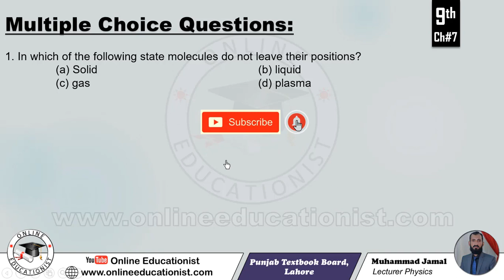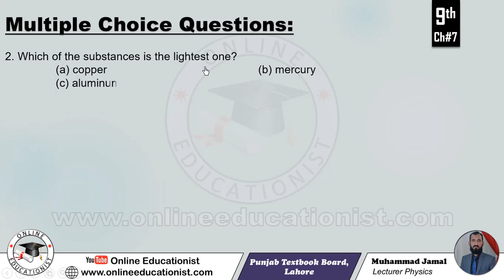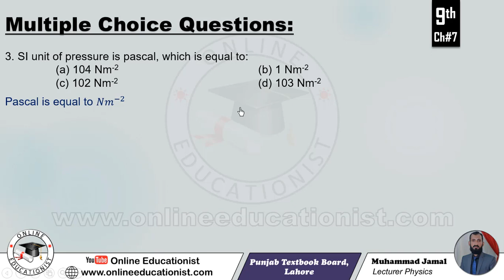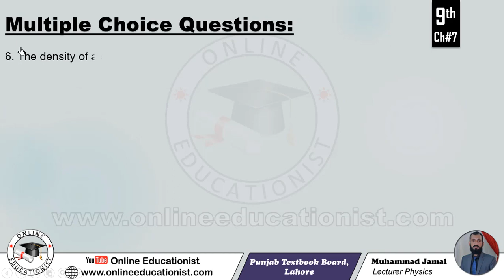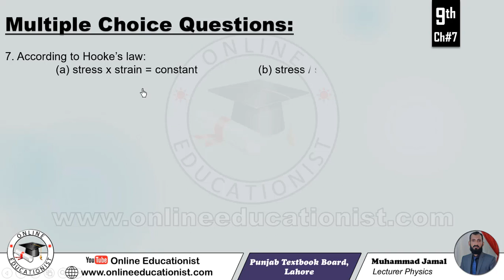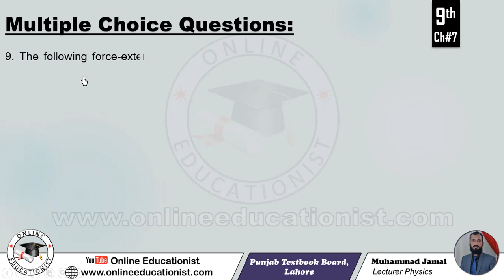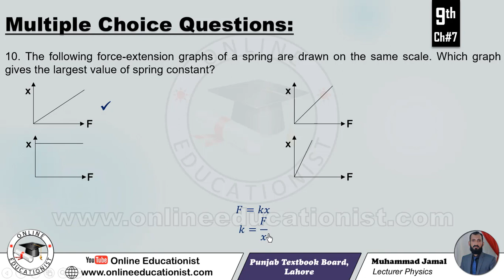MCQs | Physics 9th | Chapter 7 | Properties of Matter | Punjab Textbook Board, Lahore | SLO Based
7.1 Encircle the correct answer from given choices.
1. In which of the following state molecules do not leave their positions?
(a) solid      (b) liquid
2. Which of the substances is the lightest one?
(a) copper     (b) mercury
3. SI unit of pressure is pascal, which is equal to:
(a) 104 Nm-2     (b) 1 Nm-2
4. What should be the approximate length of a glass tube to construct a water barometer?
(a) 0.5 m     (b) 1 m
5. According to Archimedes, upthrust is equal to:
(a) weight of displaced liquid   (b) volume of displaced liquid
6. The density of a substance can be found with the help of:
(a) Pascal’s law    (b) Hooke’s law
7. According to Hooke’s law:
(a) stress x strain = constant   (b) stress / strain = constant
The following force-extension graphs of a spring are drawn on the same scale. Answer the questions given below from 8 to 10.
8. Which of the following does not obey Hooke’s law?
(a)       (b)
9. Which graph gives the smallest value of spring constant?
(a)      (b)
10. Which graph gives the largest value of spring constant?
(a)      (b)
7.2 How kinetic molecular model of matter is helpful in differentiating various states of matter?
7.3 Does there exist a fourth state of matter? What is that?
7.4 What is meant by density? What is its SI unit?
7.5 Can we use a hydrometer to measure the density of milk?
7.6 Define term pressure?
Show that atmosphere exerts pressure.

7.7 It is easy to fill air in a balloon but it is very difficult to remove air from a glass bottle. Why?
7.8 What is barometer?
7.9 Why water is not suitable to be used in a barometer?
7.10 What makes a sucker pressed on a smooth wall sticks to it?
7.11 Why does the atmospheric pressure vary with height?
7.12 What does it mean when the atmospheric pressure at a place fall suddenly?
7.13 What changes are expected in weather if the barometer reading shows a sudden increase?
7.14 State Pascal’s law.
7.15  Explain the working of hydraulic press.
7.16 What is meant by elasticity?
7.17 State Archimedes principle.
7.18 What is upthrust? Explain the principle of floatation.
7.19 Explain how a submarine moves up the water surface and down into water.
7.20 Why does the piece of stone sink in water but a ship with a huge weight floats?
7.21 What is Hook’s law? What is meant by elastic limit?
7.1. A wooden block measuring 40cm × 10cm × 5cm has a mass 850g. Find the density of wood?
7.2. How much would be the volume of ice formed by freezing 1 litre of water?
7.3. Calculate the volume of the following objects:
(i) An iron sphere of mass 5kg, the density of iron is 8200 kgm-3.
(ii) 200g of lead shot having density 11300 kgm-3.
(iii) A gold bar of mass 0.2kg. The density of gold is 19300kgm-3.
7.4. The density of air is 1.3kgm-3. Find the mass of air in a room measuring 8m×5m×4m.
7.5. A student presses her palm by her thumb with a force of 75N. How much would be the pressure under her thumb having contact area 1.5cm2.
7.6. The head of a pin is a square of side 10mm. Find the pressure on it due to a force of 20N.
7.7. A uniform rectangular block of wood 20cm×7.5cm×7.5cm and of mass 1000g stands on a horizontal surface with its longest edge vertical. Find
(i) The pressure exerted by the block on the surface
(ii) Density of the work
7.8. A cube of glass of 5cm side and mass 306g, has a cavity inside it. If the density of glass is 2.55gcm-3. Find the volume of the cavity.
7.9. An object has weight 18N in air. Its weight is found to be 11.4N when immersed in water. Calculate its density. Can you guess the material of the object?
7.10. A solid block of wood of density 0.6gcm-3 weight 3.06N in air. Determine
(a) volume of the block
(b) the volume of the block immersed when placed freely in a liquid of density 0.9gcm-3?
7.11. The diameter of the piston of a hydraulic press is 30cm. How much force is required to lift a car weighting 20000N on its piston if the diameter of the piston of the pump is 30cm?
7.12. A steel wire of cross-sectional area 2×10-5m2 is stretched through 2mm by a force of 4000N. Find the Young’s modulus of the wire. The length of the wire is 2m.